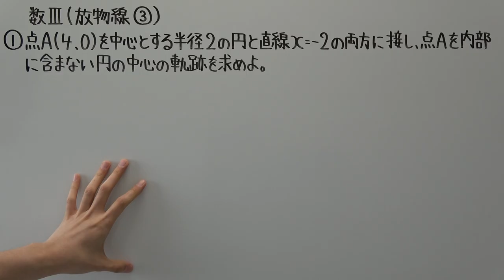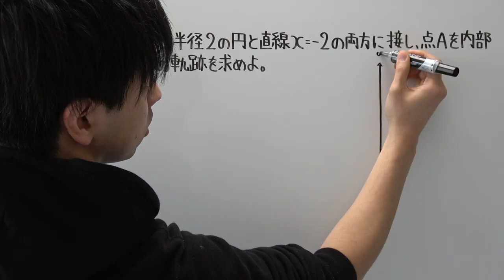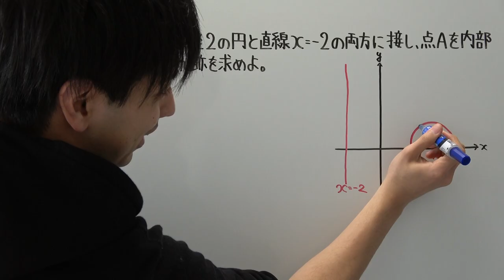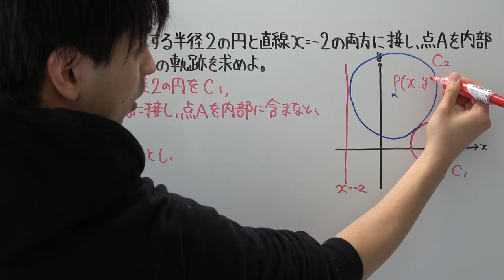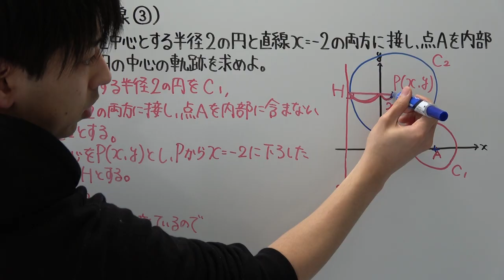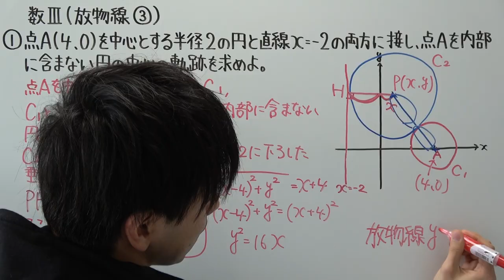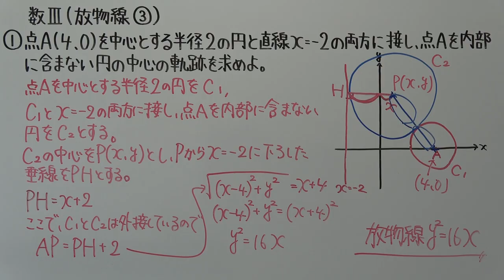【高校数学】数Ⅲ－２４ 放物線③